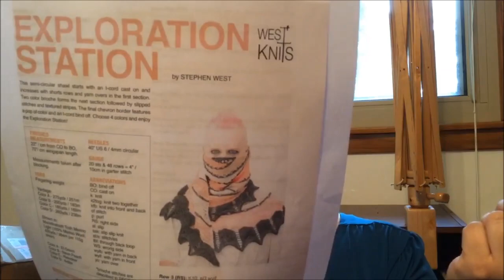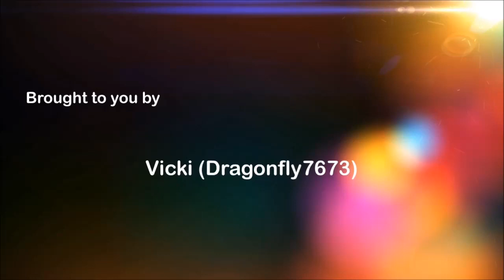DragonflySoars 20150630, Video Lost... and how we met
There's lots of project progress to show you and the two secret projects can be shown.  But the promised mini video for one of my secret projects is lost and can't be retrieved.  I also share how Best Friend and I met.